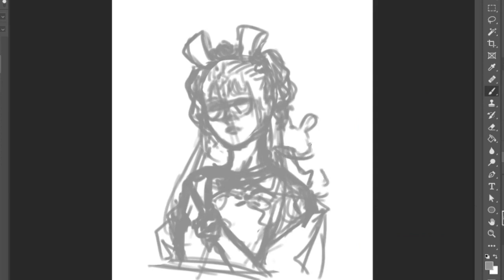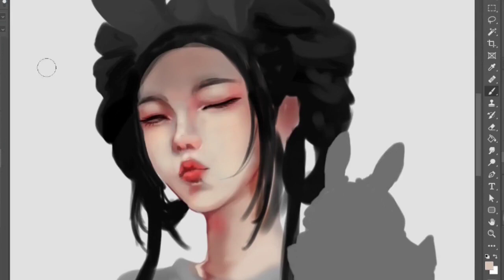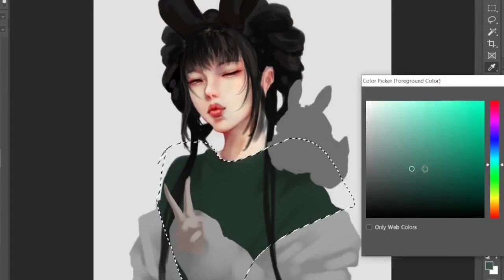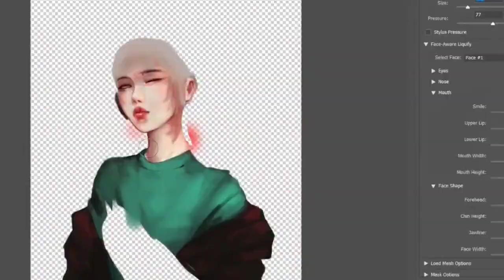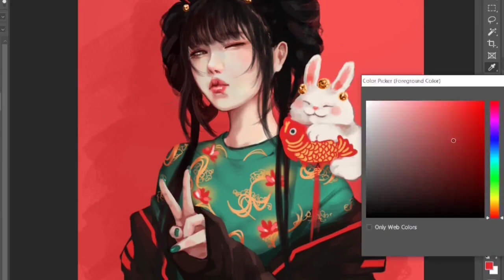[Speed painting] Photoshop painting process - Happy 2023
Happy 2023~